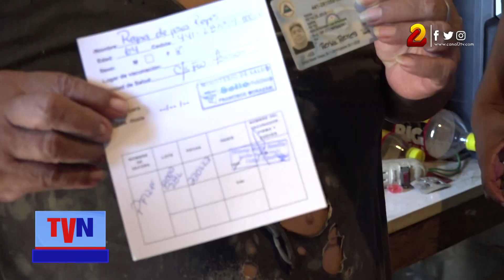Familias de Villa Guadalupe se protegen contra la Covid-19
La vacunación llega a todos los barrios de Managua, esta vez, los pobladores de Villa Guadalupe en el distrito II, se aplicaron de manera voluntaria los biológicos contra el virus de la Covid-19.